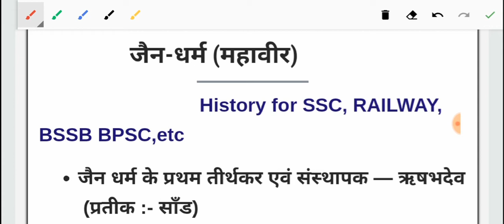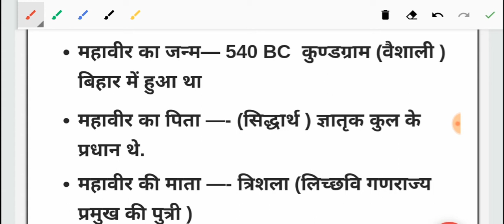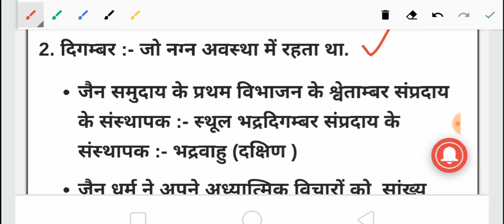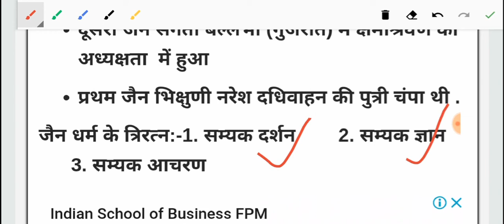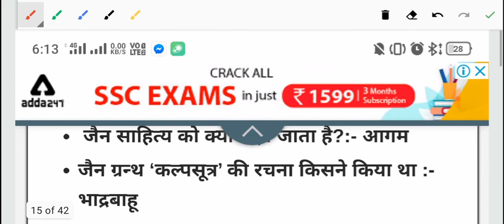जैन धर्म से संबंधित महत्वपूर्ण प्रश्न, जैन धर्म की विशेषताएं, महावीर स्वामी की जीवनी, महावीर स्वामी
जैन धर्म से संबंधित महत्वपूर्ण प्रश्न, जैन धर्म की विशेषताएं, महावीर स्वामी की जीवनी, महावीर स्वामी से संबंधित महत्वपूर्ण प्रश्न, प्राचीन इतिहास के 50 महत्वपूर्ण प्रश्न,